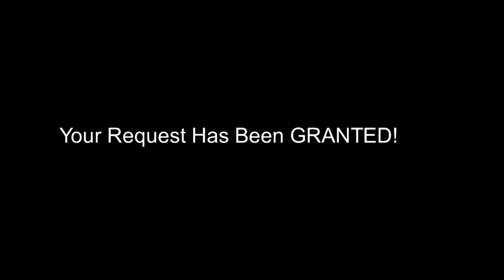Slenderman Vs Chara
Credits to @WiseStickNodes
Credits to @BOFT503